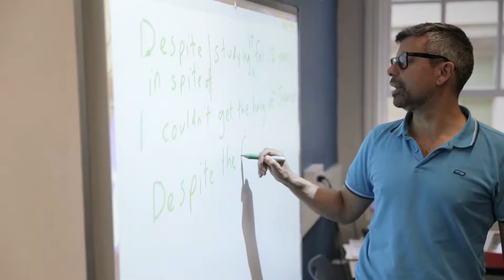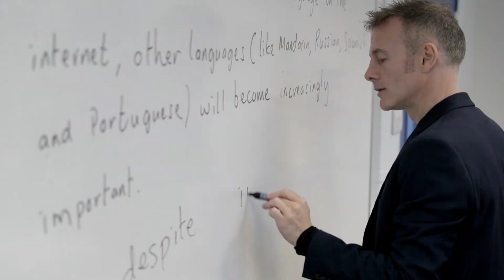Kensington Academy of English - Promo - Produced for David Game College Group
Produced for David Game College Group
Kensington Academy of English - Promo